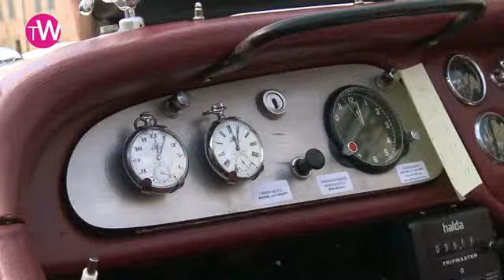Eberhard Gran Premio Nuvolari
Monaco Luxury TV